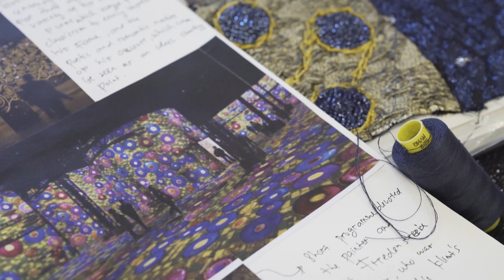Raffles Singapore presents Selvia LAURENZA's runway collection - The Golden Arts